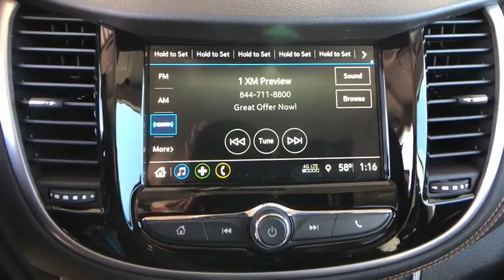2019 Chevrolet Trax Denver, Lakewood, Wheat Ridge, Englewood, Littleton, CO CV5609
Pacific Blue Metallic N 2019 Chevrolet Trax available in Denver, Colorado at Medved Chevrolet Cadillac. Servicing the Lakewood, Wheat Ridge, Englewood, Littleton, CO area.

11001 West I-70 Frontage Road N

2019 Chevrolet Trax LT ECOTEC 1.4L I4 SMPI DOHC Turbocharged VVTbrPriced below KBB Fair Purchase Price!br30/24 Highway/City MPGbrExit Kipling, Exit Ward, but Exit the GIANT Medved Autoplex. Everyone said, Go to Medved! Price includes applicable rebates and dealer fees of $599, excluded tax, title and licensing: $1,500 - General Motors Consumer Cash Program. Exp. 10/31/2018, $1,000 - Chevrolet Bonus Cash Program. Exp. 10/31/2018, $750 - Chevrolet Select Market Bonus Cash. Exp. 10/31/2018